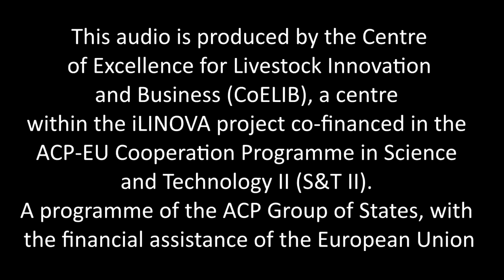MAKING MILIONS IN AGRICULTURE THROUGH FISH FARMING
Caleb Koyo and Emily Mbai speaks with Dr Ambula on Fish farming .